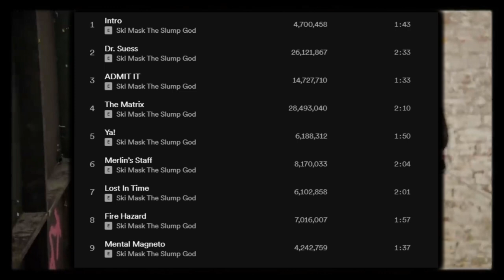The State of Ski Mask the Slump God's Career | Why He Needs to Drop Music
Ski Mask the Slump God hasn't released a project since 2021's 'Sin City' but he's obviously been more active again w/ festival performances. Today we dive into the current state of Ski's career & why he needs to drop music.